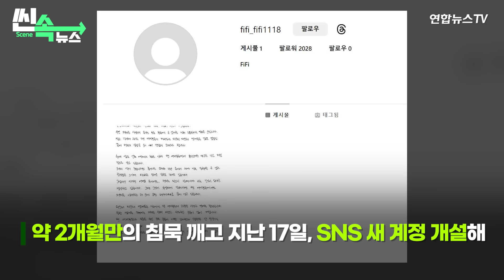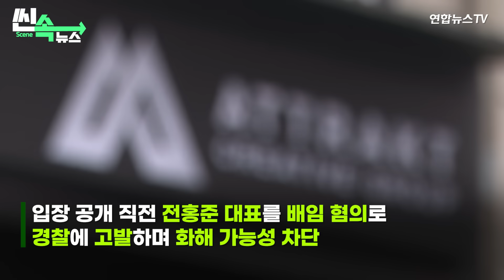[씬속뉴스] "잘못된 강요 바로잡히길"…피프티피프티, 입장 발표에도 여론 '싸늘' / 연합뉴스TV (YonhapnewsTV)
[씬속뉴스] "잘못된 강요 바로잡히길"…피프티피프티, 입장 발표에도 여론 '싸늘'

K-팝 최초 미국 빌보드 '핫 100' 최단 기간 진입하며
'중소돌의 기적'으로 불렸던 피프티피프티

지난 6월 이래 소속사 어트랙트와의 전속계약 분쟁으로 논란

약 2개월만의 침묵 깨고 지난 17일, SNS 새 계정 개설해

입장 담은 자필 편지 첫 공개

"눈덩이처럼 불어나는 오해와 비난 속 참담함 느꼈지만…
어려움 속에서도 반드시 밝혀내야 할 진실 있다고 생각"

그러나 그 '진실'이 무엇인지 구체적으로 밝히진 않아

멤버들은 특히 "소속사와의 관계에선 잘못된 방식으로
강요돼 왔던 일들이 바로잡히길 바란다"며

"저희의 음악을 지키고자 한 불가피한 선택은 여기서 출발"이라 강조

하지만, 침묵 깬 피프티피프티에 여전히 싸늘한 여론

누리꾼들 "뜬구름 잡는 입장문" "감정 호소"

법원이 "대화로 타협해보라"며 조정에 회부했지만
이를 거절했던 피프티피프티,

입장 공개 직전 전홍준 대표를 배임 혐의로
경찰에 고발하며 화해 가능성 차단

인기 얻자마자 터져나온 소속사와의 법적 공방
어떤 결론 맞을지...

-구성·내레이션: 최진경
-편집: 고현지